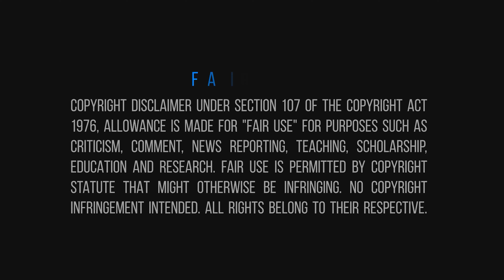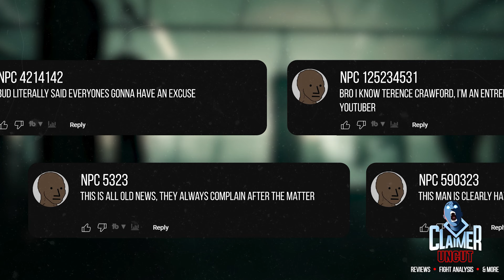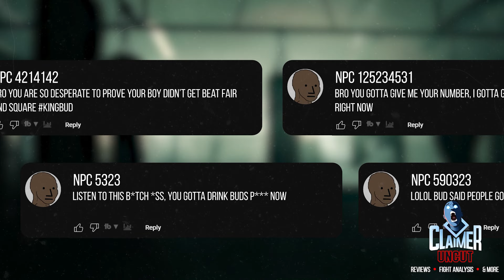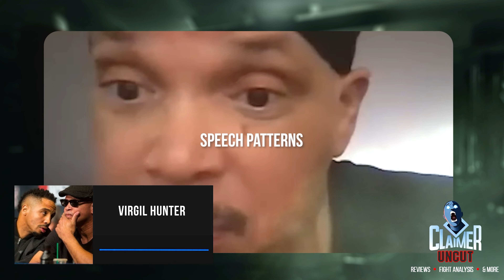Floyd Mayweather JEALOUS of Crawford? BACKLASH as he Questions Spence's Condition at 147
Floyd Mayweather Jr is dealing with Backlash from Terence Crawford Fans, for questioning Errol Spence's Condition at 147, suggesting he move up three more weight classes.

0:00 Overview
1:30 Mayweather Reaction
3:58 My Thoughts
6:13 Pro Fighters Reactions